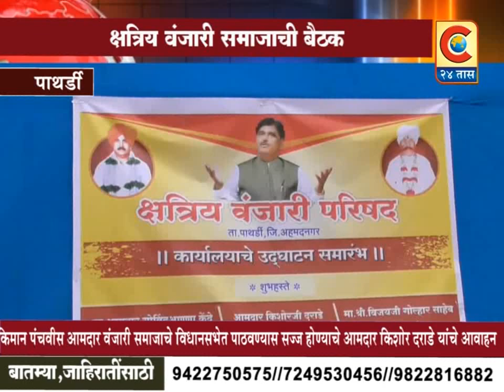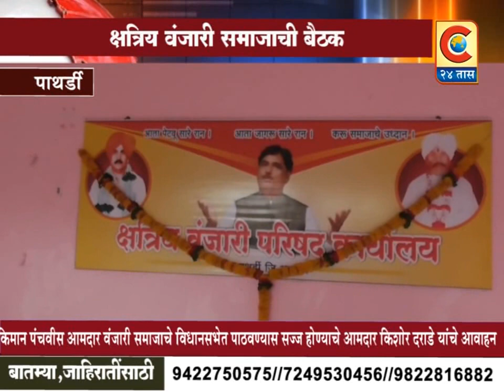पाथर्डी - क्षत्रिय वंजारी समाजाची बैठक